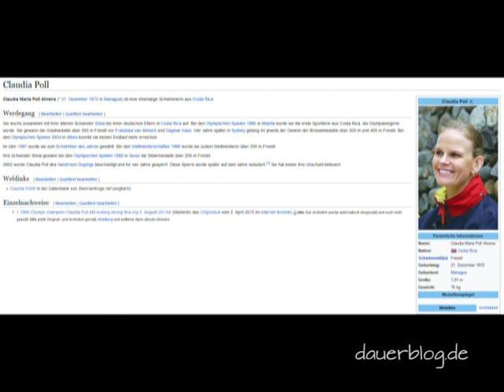Schwimmerin Claudia Poll großgewachsen | 191 cm | Schwimmerkreuz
Eine kurze VHS-Aufzeichnung von der 191 cm großen Schwimmerin aus Costa Rica, Claudia Poll, 1997 bei der WM in Göteborg nach den 400 m Freistil, bei dem sie Gold holte. Bei dieser Aufnahme erinnere ich mich, dass mir ihr breites Schwimmerkreuz imponiert hat - um nicht zu sagen: Breite Schultern von Schwimmerinnen in Verbindung mit nasser Haut sind für mich einfach faszinierend erotisch, so wie Sport an sich erotisch ist.

A short VHS-recording of the 191 cm tall swimmer from Costa Rica, Claudia Poll, at the 1997 World Championships in Gothenburg after the 400 m freestyle, where she won gold. In this recording I remember that I was impressed by her broad swimmer's shoulders - not to say: the broad shoulders of female swimmers combined with wet skin are simply fascinatingly erotic for me, just as sport is erotic in itself.